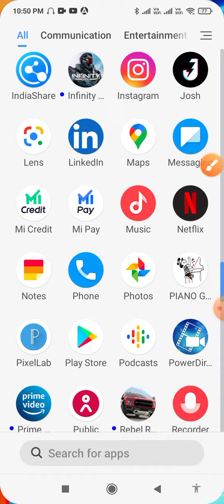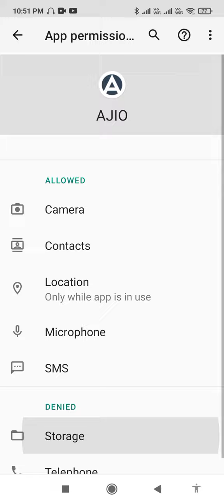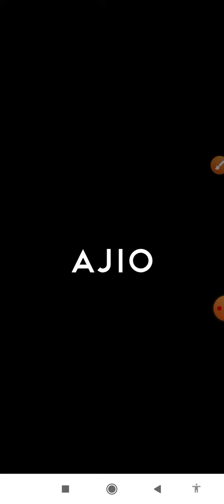How to fix Wrong OTP entered problem solve in AJIO | AJIO Wrong OTP entered problem hataye